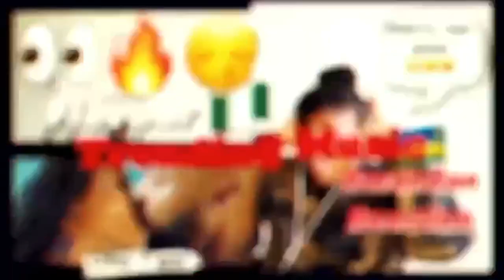Juno Kizigenza - Jaja (Official Video) ft. Kivumbi King Reaction Video | Chris Hoza